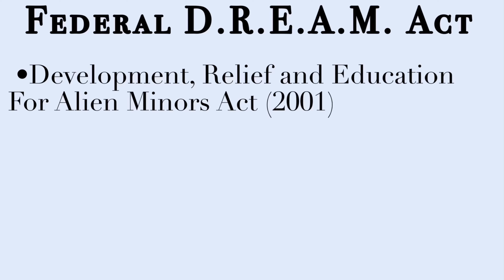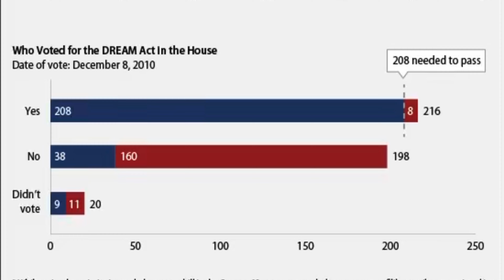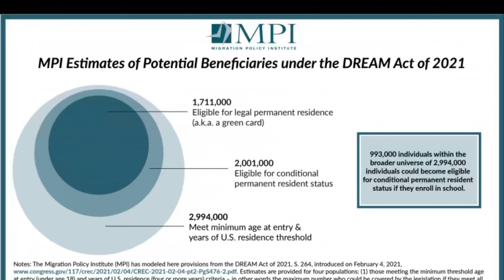THE CRUZ LINE - Undocumented Immigration, DACA, and the DREAM Act, EXPLAINED